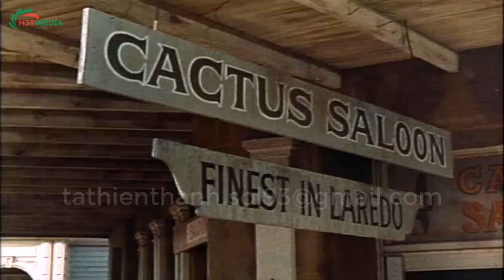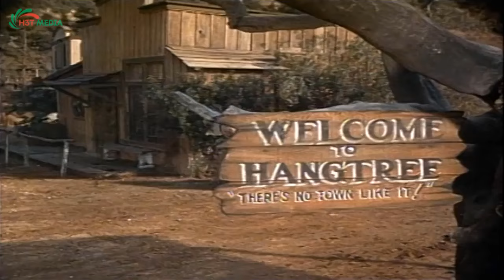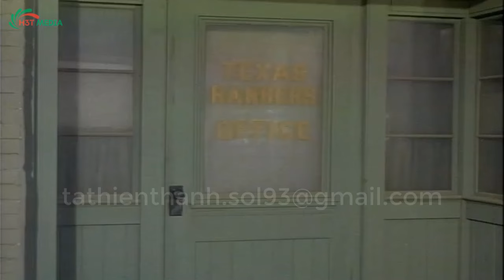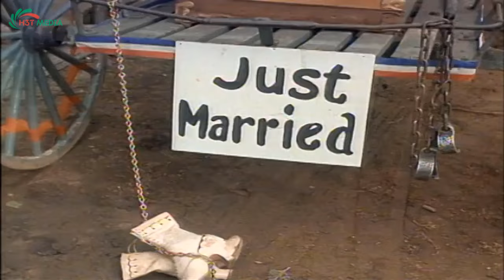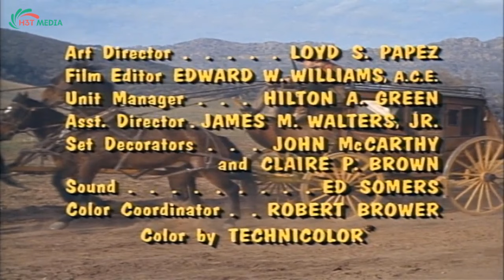Laredo - Legends of the Fall | Western Cowboy 2023 | Full Movie HD